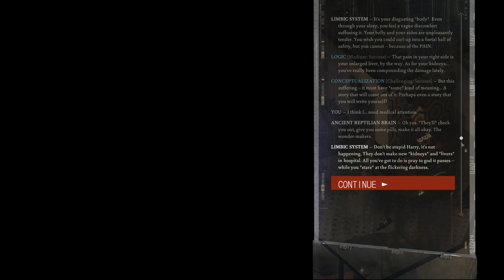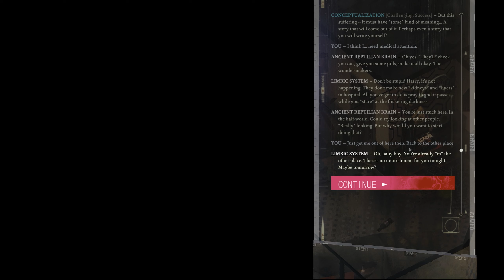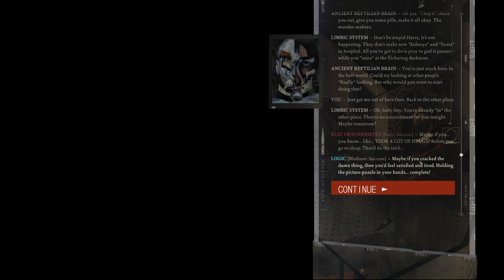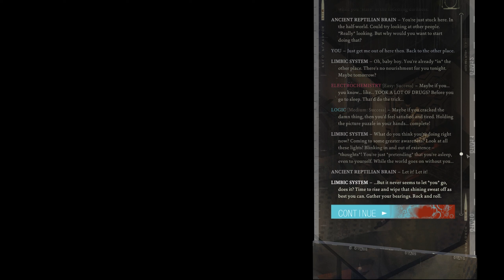Self Discovery | Disco Elysium | 14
We kill a bit of time before we meet the smoking man on the balcony and progress to day 3, so we learn a bit about ourselves and our circumstance.